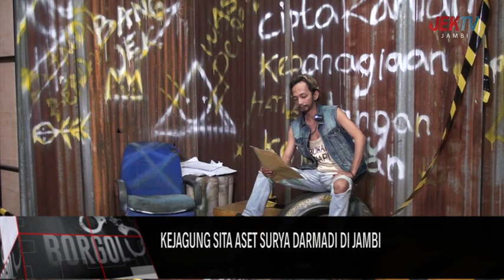KEJAGUNG SITA ASET SURYA DARMADI DI JAMBI